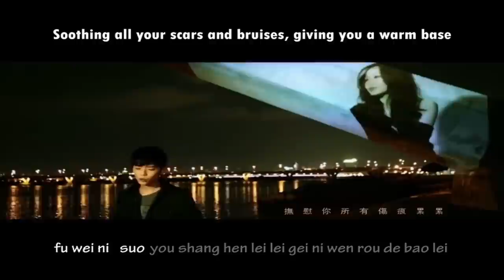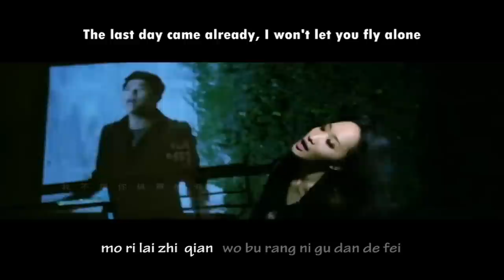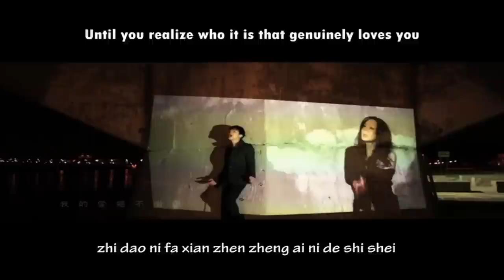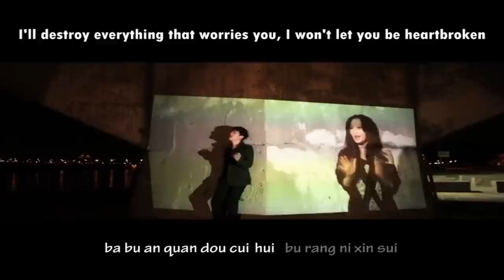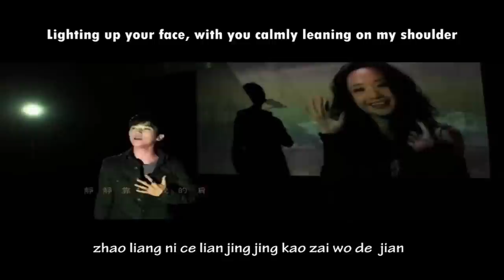Miu Chu 朱俐静 & Bii - I'll Be At Your Side 我会在你身边 English & Pinyin Karaoke Subs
Miu Chu 朱俐静 Chu Li Jing & Bii
I'll Be At Your Side 我会在你身边